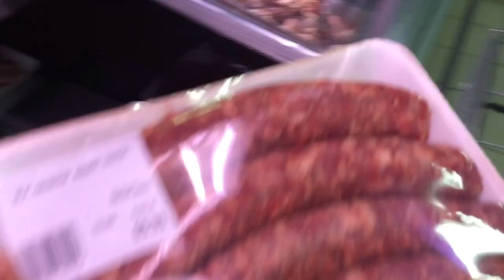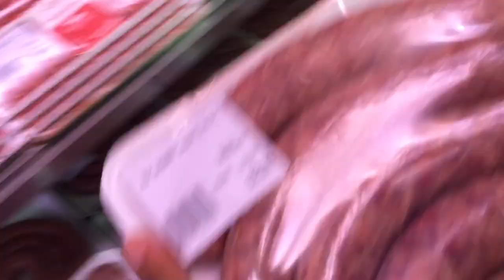Vlog:Day in the life of a uni student+PEP home haul+Cook with me+Grocery shopping+Res life|UWC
_______________________________________C R E A T O R  B I O_____________________________

Hey my name is Baby Sunshine Legodi,studying my Second year in Bachelor of Science in Occupational Therapy at the University of the Western Cape.Part time High school Tutor and Mentor I am a firm believer and product of black excellence. My actions are guided by a vision to serve Africa and represent the continent at a global scale with my race and gender as my crown. I see myself as a powerful force. A force that cannot be replicated or destroyed. A force armed with prosperity, a mission and vision of my direction. And of course the complexity of my beauty  .I come with the heart and mind to change the narrative of how Africa is perceived and how we perceive ourselves in such a way that we own and are proud of our roots.I have started a Youtube channel that tries to provide entertainment as well as a look into my life as a student in order to inspire a young person out there and let them know that the sky is not the limit. My brand is still young and i have many plans for the future and im aiming at growing my brand so that i can influence and touch the minds of many young people.my role is to influence and inspire the youth.

Location:South Africa Johannesburg(home).
Cape Town (studying)
Content type:student lifestyle
How frequently you post: once a week

University of Cape Town, Stellenbosch University, University of kwaZulu Natal, North west University, University of Pretoria, University of Johannesburg, University of the Western Cape,Tshwane University of Technology, University of South Africa Matric Advice: How to pass Matric,How to get in University, How to pass with distractions ,Advices of Matrics